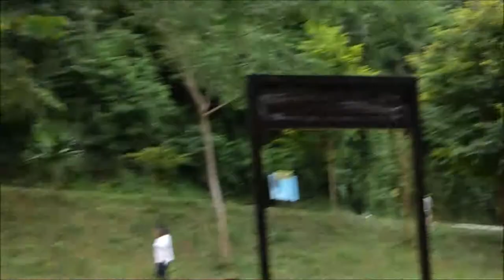Langur de anteojos (Trachypithecus obscurus) en el Parque Nacional Kaeng Krachan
Langur de anteojos (Trachypithecus obscurus) en Ban Krang Camp, Parque Nacional Kaeng Krachan (Tailandia) el 28 de julio de 2017.